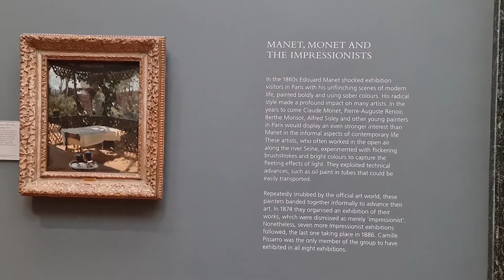2022 09 13 ore 13 34 02 Londra 25 (London city - The National Gallery)